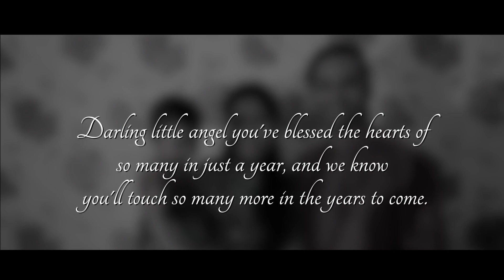Diyara's 1st Birthday Video Teaser Grand Celebrations London Pixlloid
📽 Diyara's first birthday grand celebrations in London 🎥